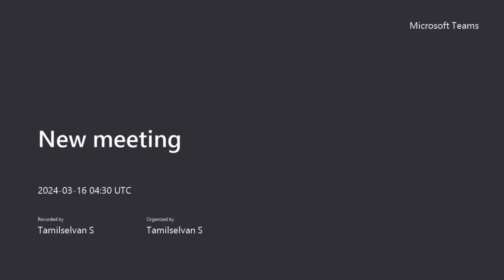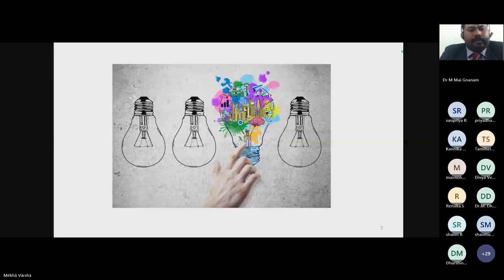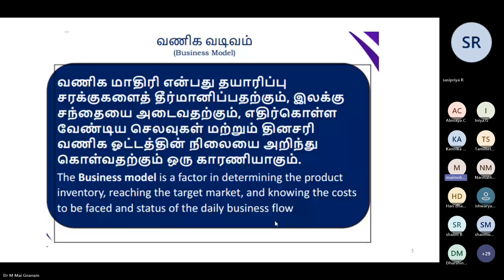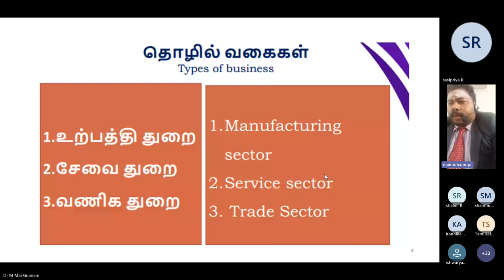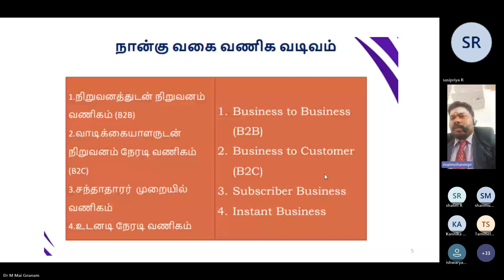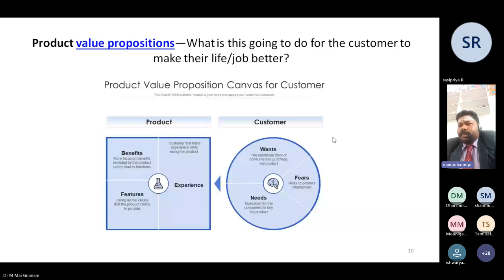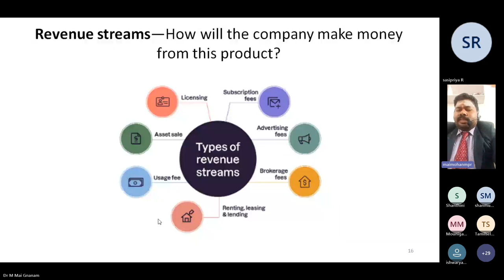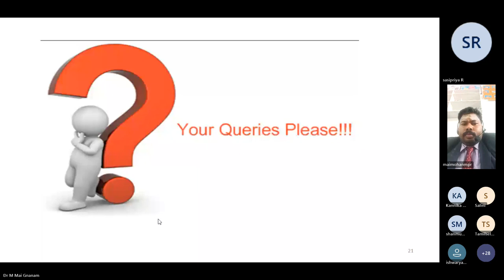Business Model Canvas | Institution's Innovation Council ( IIC ) | KSR Women's College Tiruchengode